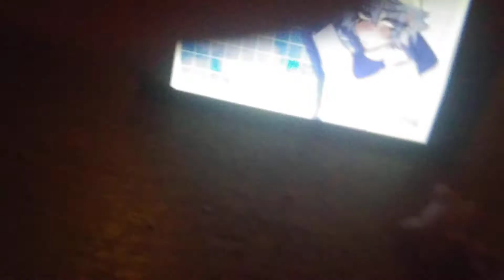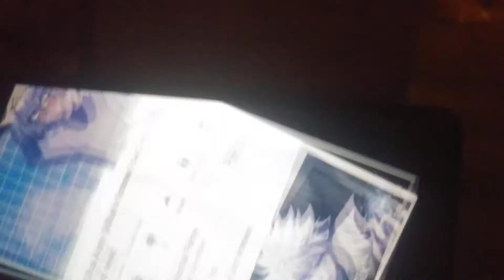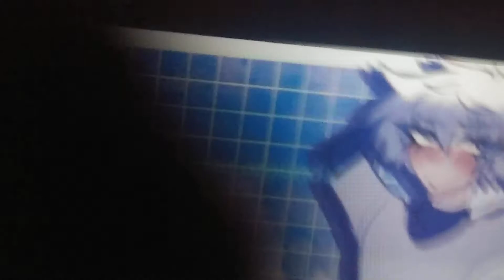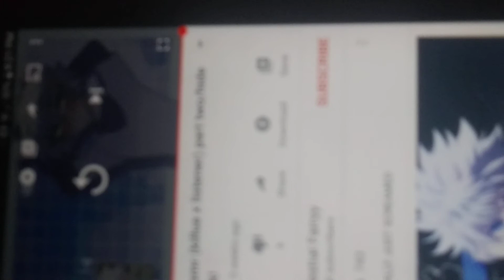Me being silly reacting to a Killua X Listener ASMR part 1 [CRINGE WARNING READ DISCRIPTION!!!]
I was boy in the circus doing alright~
Then i became a pedophile overnight~
Now I've gotta figure out how to do Gon right!~
So much to learn "and see"
You get it?😏 No? Ok then
@Celestial Fairyy
GO SUB TO THEM PLEASE!
Byeeeeeeee yaaaalllllllzzzzzz!